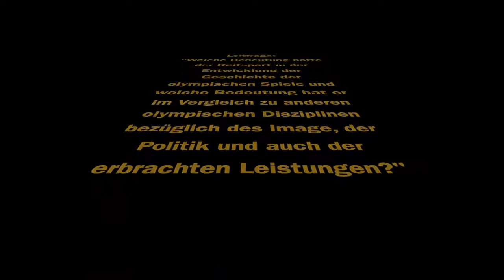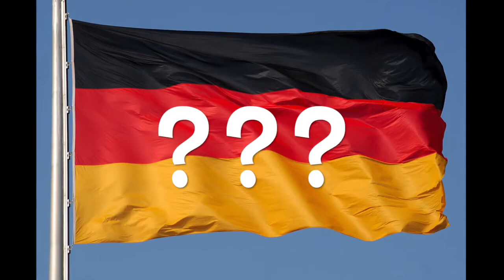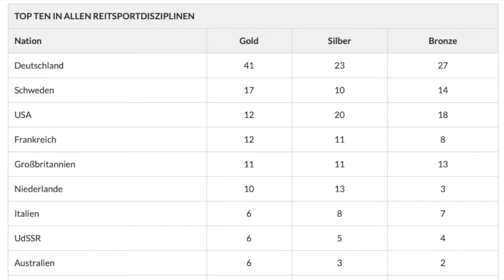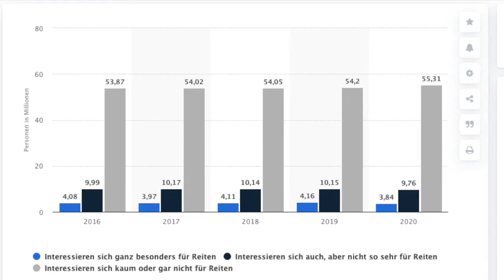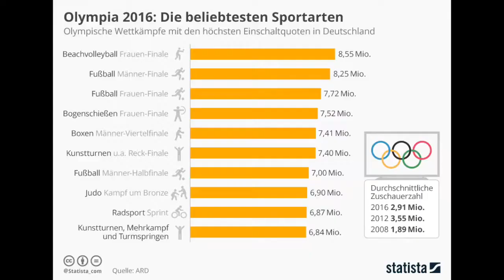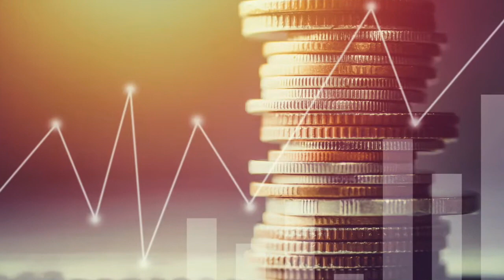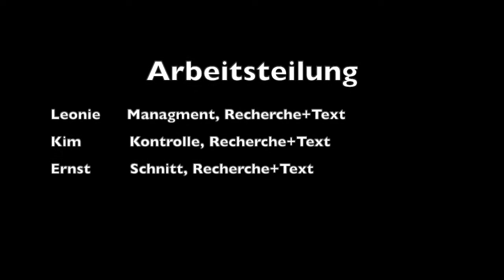Wissenswertes über die Olympische Reiterspiele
Welche Bedeutung hatte der Reitsport in der Entwicklung der Geschichte der olympischen Spiele und welche Bedeutung hat er im Vergleich zu anderen olympischen Disziplinen bezüglich des Image, der Politik und auch der erbrachten Leistungen?